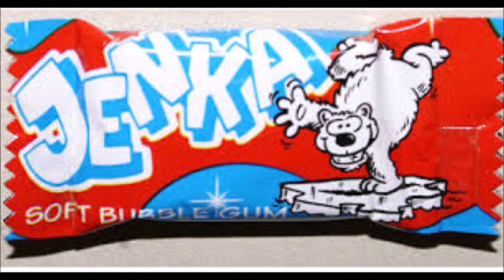Noble Nordic By Julia Sofia - The Lip Oil - Freddie - Review - DANISH BEAUTY AWARD WINNER 2019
In 2019 The Noble Nordic Lip Oil Freddie made by Julia Sofia got a Danish Beauty Award, and I have since been excited about trying this product.

If you have thoughts about this, leave it in the comments, I would love to hear!

If you enjoyed this video, give it a thumbs up, and if you want to stay for more exciting content; hit the subscribe button (yes, it is free) or ring the bell 😊

I hope you all have a happy life, one day at a time!